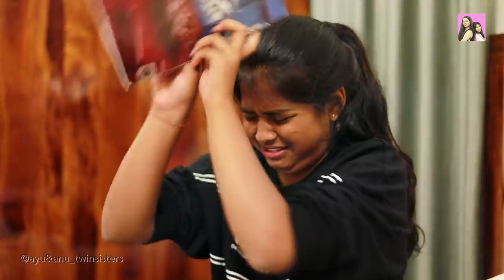EXAM KA BOJH l Moral stories l Types Of Student In Exam l Ayu And Anu Twin Sisters